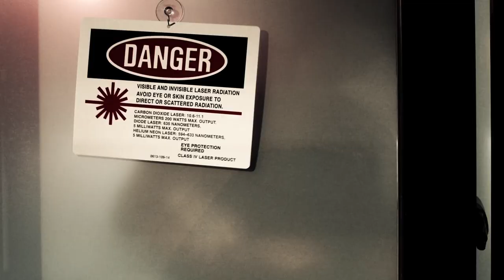Slop Musket - Drips & Drops [Official Video]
This is the official music video for the first single, "Drips & Drops", off of our upcoming EP "Fall" This video was brainstormed by the band and brought to life by Eric Morgan of Dookievizion Media. Be sure to share with a friend!